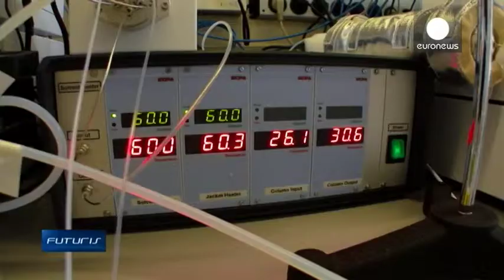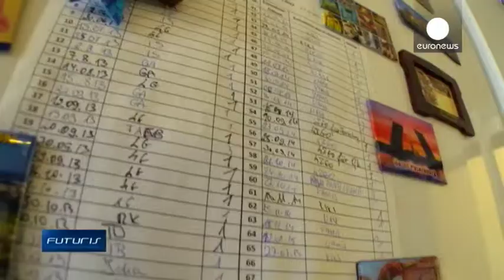Messenger RNA: the molecule that may teach our bodies to beat cancer - Futuris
The potential of DNA for breakthroughs in healthcare is well known in the scientific community. Now researchers believe its sister, RNA, can help the human body develop its own treatments against cancer and other conditions.

For more stories about successful research and innovation projects funded by the EU go